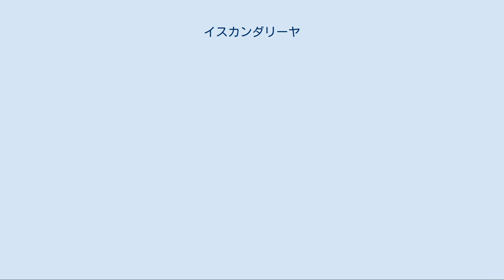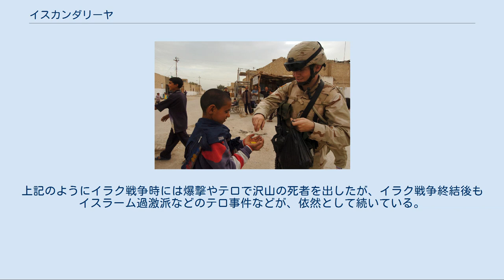イスカンダリーヤ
イスカンダリーヤ（アラビア語: إسكندرية‎、Iskandariya）は、イラク中部の町であり、バグダードから南へ40Kmのところに位置し、西には、アンバール県、ユーフラテス川、南,北にはバビロン(現ムサイーブ),に隣接する。
完全シーア派地区である。
名称の由来は、アレクサンドロス3世からきている。
南イラクの重要な地点であり、バグダード、カルバラ―、バビロンと、商業的な面で輸入などを行っている。
 産業は、自動車産業や、電気熱駅施設や、設備電気プラント、機械産業などが行われている。
 古代のイスカンダリーヤは、アレクサンドロス3世が亡くなったバビロンと、セレウキアの間に位置していた。
アレクサンドロス３世の死後、ローマ帝国が侵略した。
現在のところ、町の大部分はスラム街であり、建物は、煉瓦や泥、板金から構築されている。
ムサイーブには、イラク最大の発電所がある。
イスカンダリーヤ周辺に拠点を置いている軍需連合には、旧政権の軍需品の大半が収容されている。
また、軍需品の工場のすべての労働者から自分の名前を受け取ったと呼ばれるイスカンダリーヤの建物も、存在する。
 80年代後半には、当時イスカンダリーヤは、アル・クァアー確立状態と呼ばれる状態となり、核開発のため、軍需工場で埋め尽くされた。
そして、サダム・フセインの核開発の重要な要素を持ったところという事が、国連兵器査察団と国際原子力機関 (IAEA)によって分かった。
1989年、ジャーナリストファーザド・バゾフォートは、イスカンダリーヤの軍需工場で、7000人を殺害しようとした計画について、調査していたところ、逮捕され、イラクの当局によって処刑された。
 子供にキャンディーをあげるアメリカ軍の兵士。
 イラク戦争時に使われ、イスカンダリーヤに廃棄された戦車。
 イスカンダリーヤは、イラク戦争時、軍事基地を所有していた。
そのため、イラクへの2003年の侵攻時はアメリカ軍のターゲットとされ、その後、サダム・フセインが率いるイラク軍とアメリカ軍の反乱が何度が続き、後にイスカンダリーヤに、米国軍事施設フォーワード・オペレーティング・ベース・イスカンダリーヤが2003年に設立された。
2003年6月19日には、アメリカの医療旅団の軍用救急車が、イラク側によってロケットランチャーで爆撃され旅団の兵士が死亡した事件が起こり、さらに2004年1月27日、2月4日のアメリカ軍の爆撃で、多数の死者を出した。
さらに2007年5月11日の爆撃では、アメリカの旅団18憲兵旅団の兵士が死亡した。
2007年2月10日には、イスカンダリーヤの警察署の前で車爆弾によるイスラーム過激派によるテロ事件が発生し、少なくとも45人の死者を出し、150人の負傷者を出した。
2016年3月25日には、イスカンダリーヤのサッカースタジアムでISILによるテロ事件が発生し、少なくとも、31人の死者を出し、70人以上の負傷者を出した。
上記のようにイラク戦争時には爆撃やテロで沢山の死者を出したが、イラク戦争終結後もイスラーム過激派などのテロ事件などが、依然として続いている。